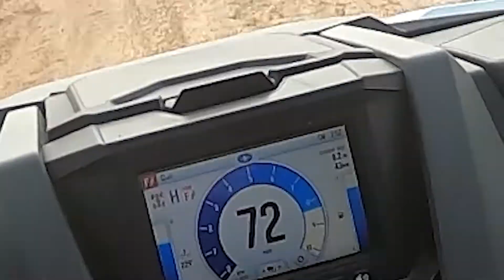RZR x HOONIGAN | Speed Vegas with BJ Baldwin | Polaris RZR®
BJ Baldwin and Hoonigan had some fun rippin' around Speed Vegas. Check out what they thought of the RZR Pro XP.

Professional driver. Closed course. Do not attempt.

Polaris RZR® connects people to places that create unforgettable experiences. Always in pursuit, always on the throttle, and enabling riders to overcome obstacles as they push life to the limits.